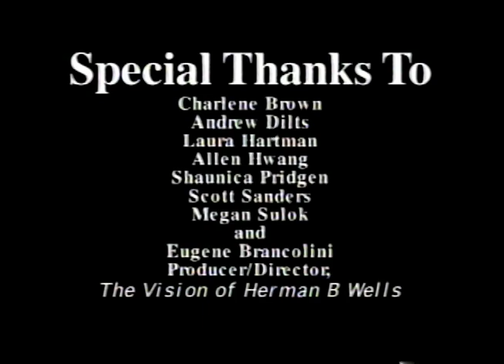Wells Scholars 2000